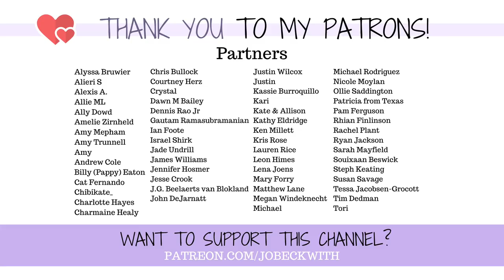COME WITH ME: AMPUTEE RUNNING BLADE *AMAZING* PHOTOSHOOT!!!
I had the opportunity to be a part of one of the most empowering & fascinating photo shoots - come behind the scenes with me!!!

WISIO - Personal Video Answers to Your Amputation, Mental Health, Motivation Questions, & More!

MERCH!

Jo Beckwith
3578 Hartsel Drive #615

MY STORY //

MY EQUIPMENT //